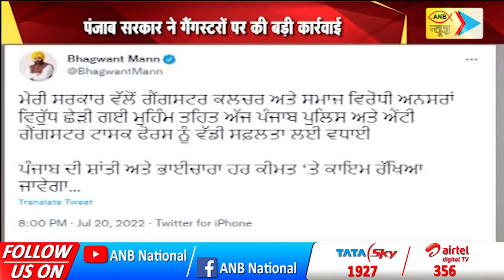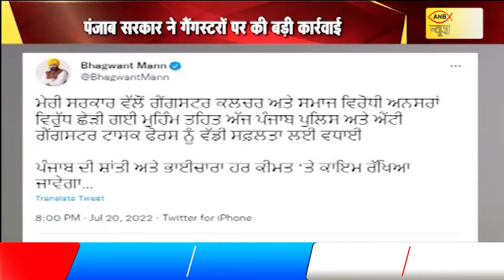आज की बड़ी खबरे | ANB NEWS